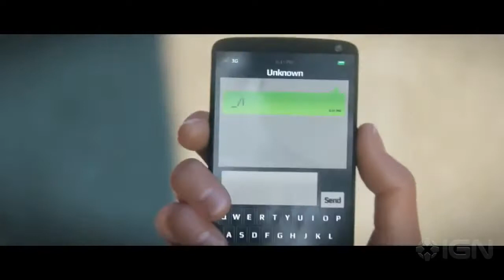Watch Dogs - Gameplay Trailer